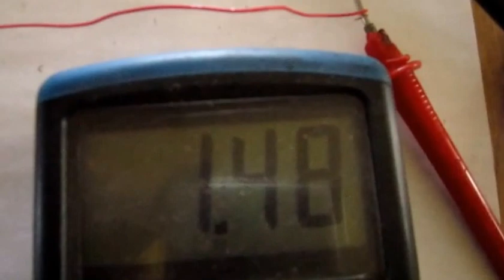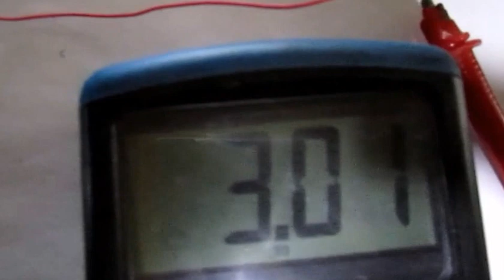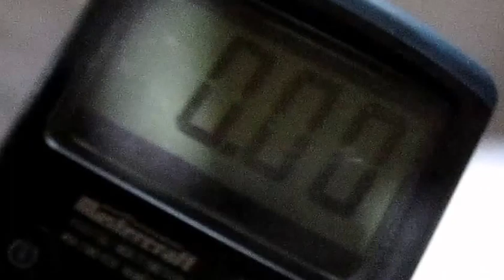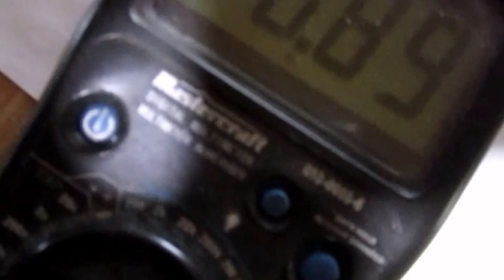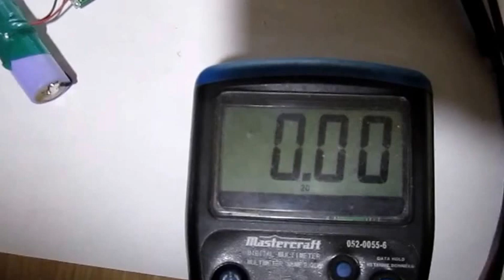How To Change The Output Voltage Of A 3.7V 18650 Lithium Battery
I,m sorry I said 16850 it should have been 18650. DC To Dc Converter. Pretty neat for what ever you may think one may come in handy for. The sky is the limit. Its always up to you of course.

If any of you's watching this video would like a link to where to buy these little DC TO DC Converters just let me know a link will be posted. TKS